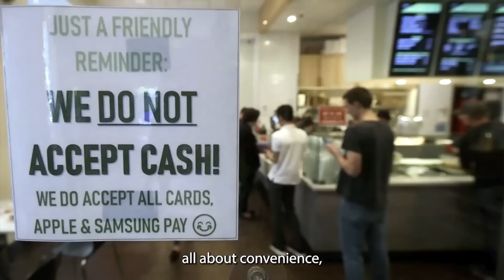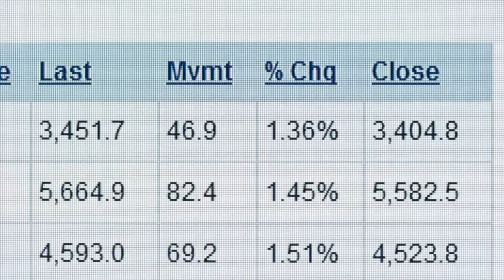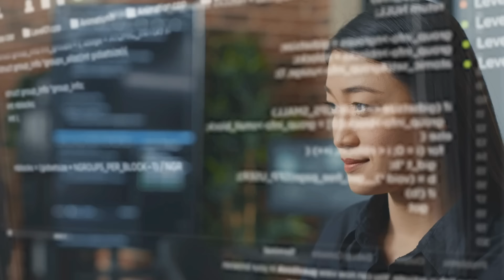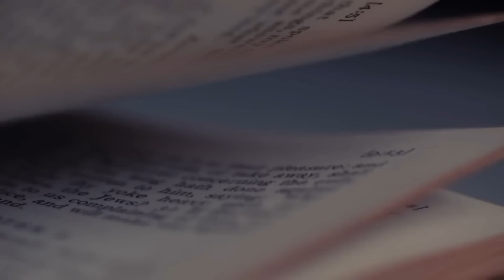Joe Rogan Reads Bible Prophecy About The Beast Until He Realizes...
With Joe Rogan, Jordan Peterson, John MacArthur, current news events, John Henry.

Consider supporting our ministry on of two ways (click links below):
God Loves you...
He sent His Son Jesus Christ...